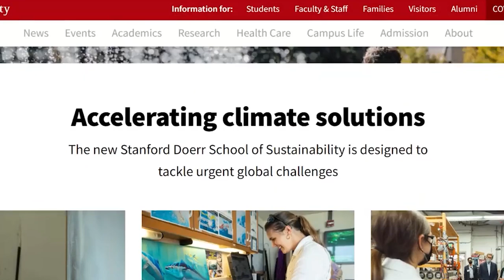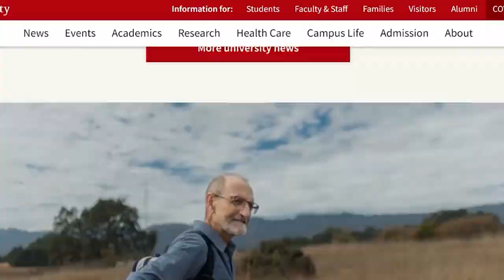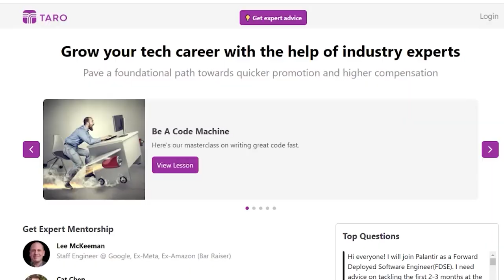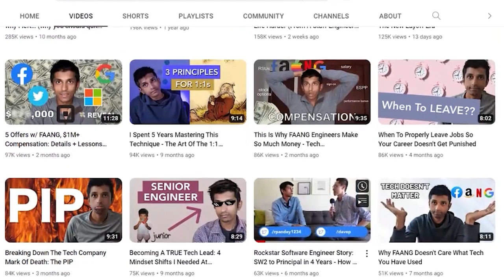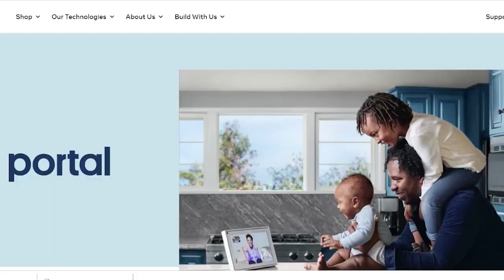WHY RAHUL PANDEY LEFT META? | IS THE TECH INDUSTRY DYING? | WHAT TO DO IN A RECESSION? | PODCAST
JOURNEY OF @RahulPandeyrkp  FROM STANFORD TO META AND THEN FOUNDING TARO | PODCAST |  Techie007 | WHY HE LEFT META

Hello everyone,

I am back with another podcast and this is one of the best podcasts I have ever done. I found it extremely insightful and I am sure you will find it too.

He has done everything that an engineer dreams of doing. He studied engineering at Stanford, then joined great tech companies like Meta and Pinterest, and then finally found his own startup Taro to help engineers.

00:00 01:02 Coming Up
01:03 04:34 What makes Stanford special?
04:35 06:18 Why he decided to create his own startup Taro?
06:19 10:20 Engineer vs Manager - Experiences at Meta
10:21 12:24 Starting up in the late 20s
12:25 16:03  How to find a Cofounder?
16:04 19:54 How did the idea of Taro came?
19:55 23:00 Difference in life as a startup founder
23:01 26:49 YCombinator Benefits.
26:50 29:35 Taro in 1 year.
29:36 31:12 Is Tech Industry Dying?
31:13 33:01 Advice for Engineers
33:02 34:48 Stanford Experiences
34:49 37:52 Youtube Journey and Youtube Growth.
37:53 38:41 The END

How Stanford Helps you in your career?
Manager vs Engineer?
Amazon Fires its robotics team.
How to earn money online? Top 10 Jobs for students
Books to read as a startup founder?
Competitive Coding or not?
DS/Algo
IITJEE
College
BTech
Snapchat Filters
Open Source Contributions
OpenCV
Spotify System Design
Spotify Outage
Service Mesh.
DNS-Based Routing.
Distributed Systems.
LLD
What are Microservices?
Tinder Microservice
Swiggy Microservice
RPC API
REST API
How Do Push Notifications work ?
How do speed calculators work?
How to Design Discord ?
How to Design Whatsapp ?
How to Design Netflix ?
What is HTTP?
What is TCP ?
How to learn dp
How to learn graphs
How to get into Stanford
How to get into Canada
How to settle abroad
How to move abroad from India
How to get into MIT
How to get into FAANG
How to learn system design
what is memoization
whatsapp system design
twitter system design
twitter search system design
netflix system design
discord system design
Placement guide
Placement guide
resources to learn data structures
Projects development
AR/VR
Blockchain Machine learning
Deep Learning
Software developer engineer,
Side projects,
Associate engineer
what is memoization
where to learn to program
how to start coding
where to learn to code
where to learn DSA
resources to learn to program
blockchain
what is blockchain
blockchain technology
blockchain technology explained
blockchain explained
machine-learning roadmap
roadmap to get into masters